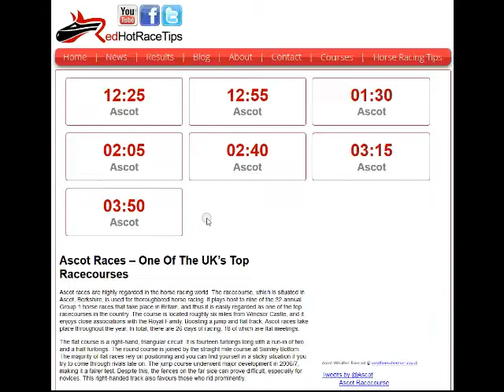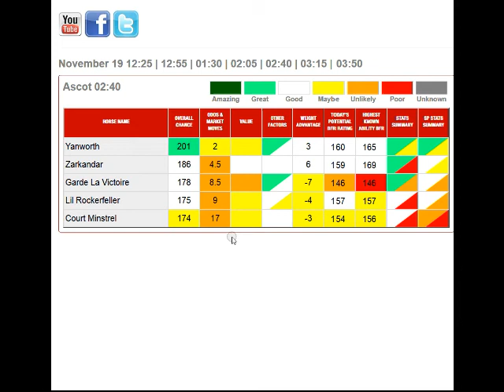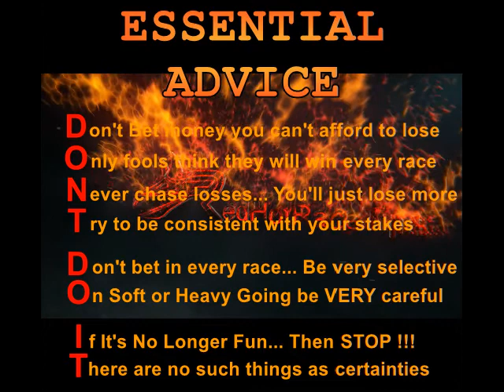Horse Racing Tips Today… 19/11/16 Ascot races NAP from RedHotRaceTips.co.uk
Horseracing Tips for Punchestown races on the 20th November 2016 will often be discovered in many websites...

But only give you FREE detailed analysis of more than 1,000 statistics For Each Horse in Every Race, Every Day throughout the UK & the Republic of Ireland...

And you can Find LIVE updates of the most up to date info by...

Every factor is completely colour-coded for “at a glance” statistical analysis…

But if you're trying to find more information you are also able to easily drill down for a much more extensive analysis of each and and every horserace, compared to what can be viewed every where else.

What's more, the stats are changed live to include Odds Changes, along with Condition changes & numerous other factors...

This clearly is not the type of obscure and irrelevant Racing information for Punchestown course in November you receive from most TV commentators and magazine Tipsters, that plays directly into the bookmakers clutches.

Rather, this is the professional level assessment that will ultimately make it simpler to defeat the UK bookies with your horseracing betting at both Punchestown racecourse and anywhere else.

Of course, Pricewise tips within the Racing Post & Hugh Taylor’s recommendations on AtTheRaces are typically a ton better than most…

But, if you would like finest FREE Punchestown horseracing tips for today, Mr Gamble and RedHotRaceTips will be the champion team you are searching for.

It does not make a difference whether it’s today’s racing tips for Punchestown racecourse on the 20th November 2016 or you are searching for 2016 Cheltenham Tips, 2016 Royal Ascot tips, 2016 Grand National tips or something else…

There is definitely hardly any comparison between the horse racing tips and what you will get from RedHotRaceTips and the Racing Post, AtTheRaces, Racing UK and Timeform.

We aren't providing generalised points of view or day old data... We are bringing you the UP TO THE SECOND INFORMATION you must to win.

And incredibly… this is all absolutely FREE horse racing info !!!